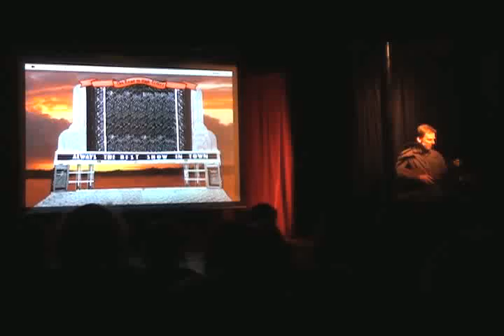Empire Revue May 2013 Andrew Potter